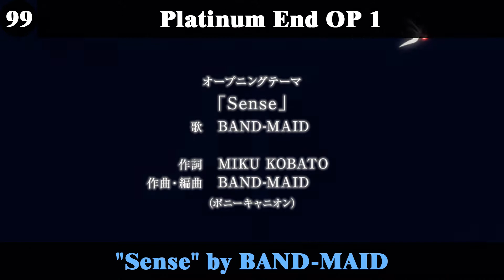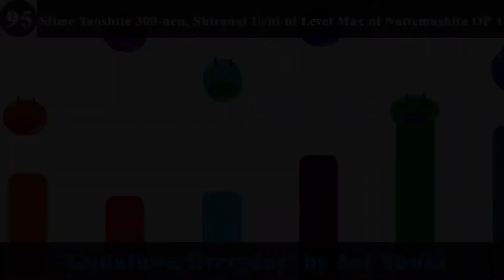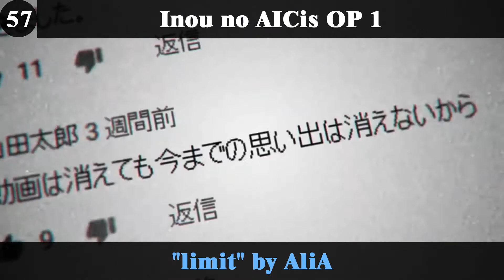Top 100 Anime Openings of 2021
Top 3 isn't as good as last year but Overall, Pretty good year.

Note:
*#24 and #23 are switched

Anime/Song List (Partial List):
15-shuunen Code Geass: Hangyaku no Lelouch OP 1 - "DICE" by FLOW
2.43: Seiin Koukou Danshi Volley-bu OP 1 - "Mahi" by yama
86 2nd Season OP 1 - "Kyoukaisen" by amazarashi
86 OP 1 - "3-pun 29-byou" by hitorie
Back Arrow OP 1 - "dawn" by LiSA
Bakuten!! OP 1 - "Seishun no Enbu" by centimillimental
Beyblade Burst Dynamite Battle OP 1 - "Butsukare! Dynamite Battle" by NORISTRY
Bishounen Tanteidan OP 1 - "Shake & Shake" by sumika
Blue Period OP 1 - "EVERBLUE" by Omoinotake
Blue Reflection Ray OP 2 - "Atok" by Eir Aoi
Boku no Hero Academia 5th Season OP 1 - "No.1" by DISH//
Boruto: Naruto Next Generations OP 8 - "BAKU" by Ikimono-gakari
Build Divide: Code Black OP 1 - "BANG!!!" by EGOIST
Cardfight!! Vanguard: overDress OP 1 - "ZEAL of proud" by Roselia
Cestvs: The Roman Fighter OP 1 - "Endeavour" by Dragon Ash
Chickip Dancers OP 1 - "Chickip Dance" by Erino Yumiki
Deep Insanity: The Lost Child OP 1 - "Inochi no Tomoshibi" by Konomi Suzuki
Digimon Ghost Game OP 1 - "FACTION" by Wienners
Duel Masters King! OP 1 - "Updating Life" by DOBERMAN INFINITY
Edens Zero OP 1 - "Eden through the rough" by Takanori Nishikawa
Ex-Arm OP 1 - "Rise Again" by AIRFLIP
Fairy Ranmaru: Anata no Kokoro Otasuke Shimasu OP 1 - "Ayashiku Get your heart" by 5 to HEAVEN
Gokushufudou OP 1 - "Shufu no Michi" by Uchikubi Gokumon Doukoukai
Gotoubun no Hanayome ∬ OP 1 - "Gotoubun no Katachi" by Nakano-ke no Itsutsugo
Hanyou no Yashahime: Sengoku Otogizoushi OP 2 - "BURN" by NEWS
Heike Monogatari OP 1 - "Hikaru Toki" by Hitsujibungaku
Hortensia Saga OP 1 - "LEADER" by MY FIRST STORY
IDOLiSH7: Third Beat! OP 1 - "THE POLiCY" by IDOLiSH7
Ijiranaide, Nagatoro-san OP 1 - "EASY LOVE" by Sumire Uesaka
Inou no AICis OP 1 - "limit" by AliA
Isekai Maou to Shoukan Shoujo no Dorei Majutsu Ω OP 1 - "EVERYBODY! EVERYBODY!" by Yuu Serizawa with DJ KOO & MOTSU
Jujutsu Kaisen OP 2 - "VIVID VICE" by Who-ya Extended
Kageki Shoujo!! OP 1 - "Hoshi no Orchestra" by saji
Kaizoku Oujo OP 1 - "Umi to Shinju" by JUNNA
Kemono Jihen OP 1 - "Kemono Michi" by Daisuke Ono
Kimetsu no Yaiba: Yuukaku-hen OP 1 - "Zankyou Sanka" by Aimer
Kingdom 3rd Season OP 2 - "STACKiNG" by BiSH
Kobayashi-san Chi no Maid Dragon S OP 1 - "Ai no Supreme!" by fhána
Koi to Yobu ni wa Kimochi Warui OP 1 - "Monoqlo City" by ACE COLLECTION
Komi-san wa, Comyushou desu. OP 1 - "Cinderella" by Cidergirl
Kumo Desu ga, Nani ka? OP 2 - "Bursty Greedy Spider" by Konomi Suzuki
Kyoukai Senki OP 1 - "enemy" by Blank Paper
Levius (TV) OP 1 - "Link or Chains" by Nana Mizuki
Log Horizon: Entaku Houkai OP 1 - "Different" by BAND-MAID
Love Live! Superstar!! OP 1 - "START!! True dreams" by Liella!
Madou Soshi OP 1 - "Senya Souka" by CIVILIAN
Maiko-san Chi no Makanai-san OP 1 - "Ashita Kitto" by Ayano Tsuji
Mars Red OP 1 - "Seimei no Aria" by Wagakki Band
Mashiro no Oto OP 1 - "BLIZZARD" by BURNOUT SYNDROMES
Meikyuu Black Company OP 1 - "Shimi" by HOWL BE QUIET
Mieruko-chan OP 1 - "Mienai kara ne!?" by Sora Amamiya
Minamoto no Tametomo OP 1 - "TIME-TO-MORE" by UNICORN
Muteking the Dancing Hero OP 1 - "Labyrinth" by ORANGE RANGE
Muv-Luv Alternative OP 1 - "Rinne" by V.W.P
Nanatsu no Taizai: Fundo no Shinpan OP 1 - "Hikari Are" by Akihito Okano
Night Head 2041 OP 1 - "Icy Ivy" by Who-ya Extended
Non Non Biyori Nonstop OP 1 - "Tsugihagi Moyou" by nano.RIPE
Odd Taxi OP 1 - "ODDTAXI" by Skirt to PUNPEE
Re:Zero kara Hajimeru Isekai Seikatsu 2nd Season Part 2 OP 1 - "Long shot" by Mayu Maeshima
Scarlet Nexus OP 1 - "Red Criminal" by THE ORAL CIGARETTES
SD Gundam World Heroes OP 2 - "Borderless" by THIS IS JAPAN
Seven Knights Revolution: Eiyuu no Keishousha OP 1 - "Freeze" by flumpool
Shiroi Suna no Aquatope OP 1 - "Tayutae, Nana-iro" by ARCANA PROJECT
Show By Rock!! Stars!! OP 1 - "Do Re Mi Fa STARS!!" by Plasmagica & Mashumairesh!!
SK∞ OP 1 - "Paradise" by Rude-α
Slime Taoshite 300-nen, Shiranai Uchi ni Level Max ni Nattemashita OP 1 - "Gudafuwa Everyday" by Aoi Yuuki
Soukou Musume Senki OP 1 - "Dream hopper" by Rikako Aida
Super Cub OP 1 - "Mahou no Kaze" by Akane Kumada
Takt Op. Destiny OP 1 - "Takt" by ryo (supercell) feat. Mafumafu, gaku
Tantei wa Mou, Shindeiru. OP 1 - "Koko de Ikiteru" by Mary×jon-YAKITORY
Tenchi Souzou Design-bu OP 1 - "Give It Up?" by 96neko
Tensei shitara Slime Datta Ken 2nd Season OP 1 - "Storyteller" by TRUE
Tokyo Revengers OP 1 - "Cry Baby" by Official HIGE DANdism
Toushinki G's Frame OP 1 - "Ten" by Kuhaku Gokko
Tsuki ga Michibiku Isekai Douchuu OP 1 - "Gamble" by syudou
Vanitas no Karte OP 1 - "Sora to Utsuro" by sasanomaly
Vivy: Fluorite Eye's Song OP 1 - "Sing My Pleasure" by Kairi Yagi
Waccha PriMagi! OP 1 - "Dreaming Sound" by Anna Suzuki
World Trigger 2nd Season OP 1 - "Force" by TOMORROW X TOGETHER
Yakusoku no Neverland 2nd Season OP 1 - "Identity" by Kiro Akiyama
Platinum End OP 1 - "Sense" by BAND-MAID
Tenkan Shifuku OP 1 - "Jiu no Kuchizuke" by SID